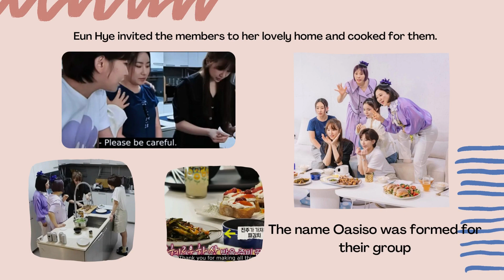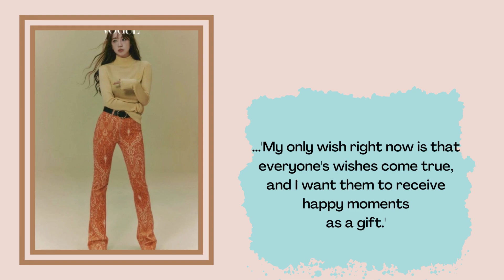Yoon Eun Hye as WSG Wannabe member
Yoon Eun Hye (former Baby V.O.X) becomes a member of the female vocal group WSG Wannabe under MBC's show 'Hangout With Yoo' which aired June 4. The group is comprised of 12 members, and the sister group to MSG WANNABE. Blind auditions held by Yoo Jae Suk under the alias Yoo Pal-Bong.